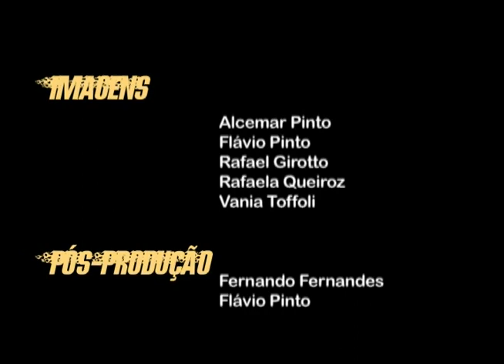hotrod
TV Cultura